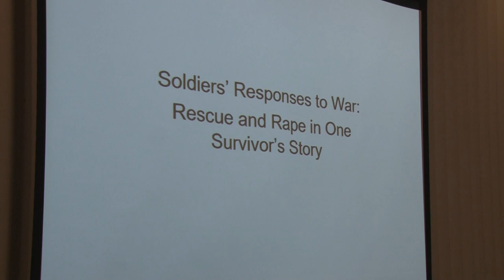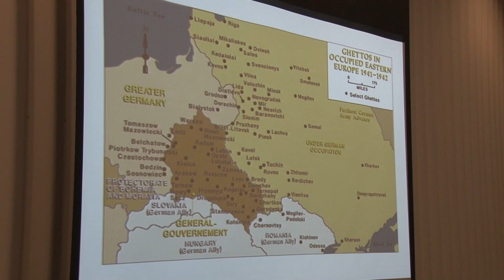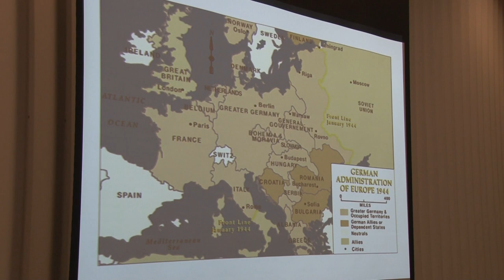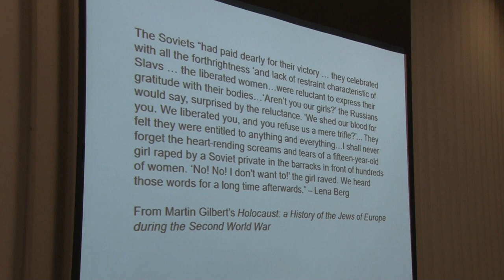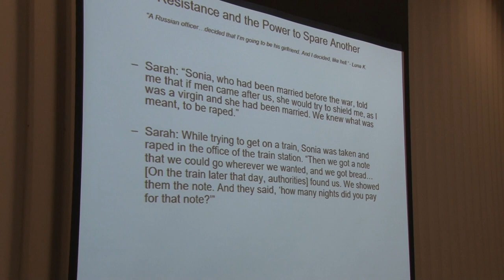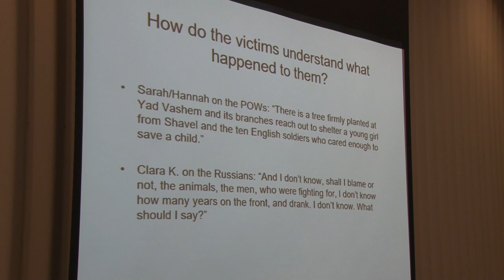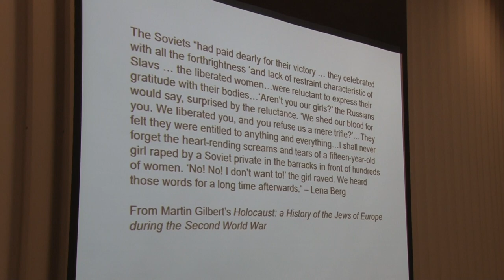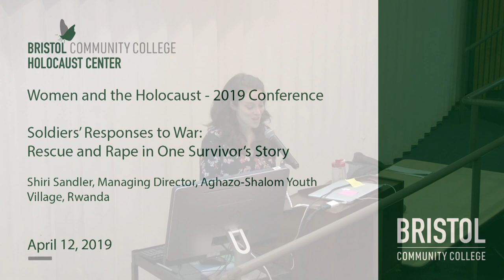Soldier's Responses to War: Rescue and Rape in One Survivors Story